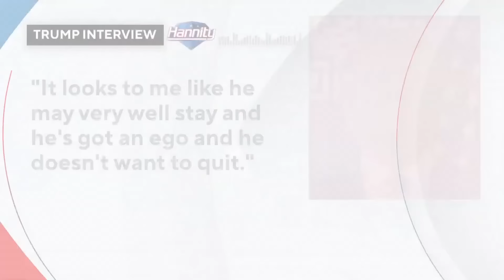President Biden hosts NATO summit as questions swirl about his health, candidacy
Biden is set to address the group later Tuesday afternoon.